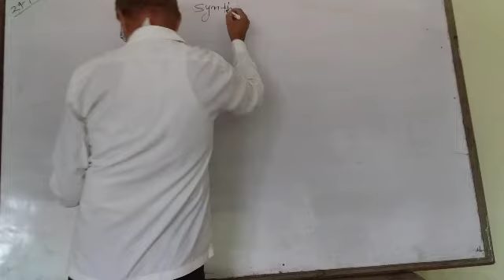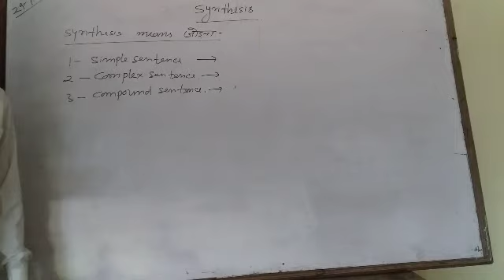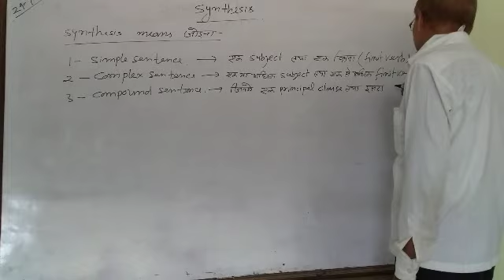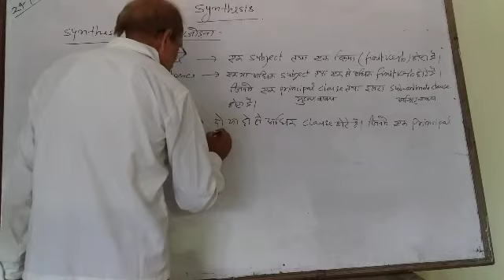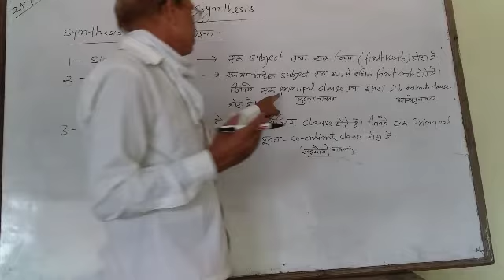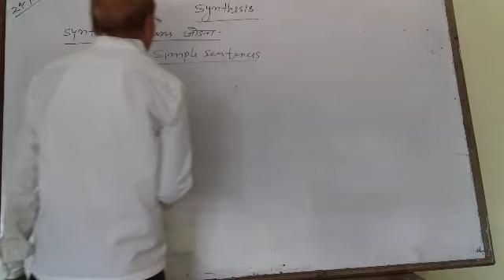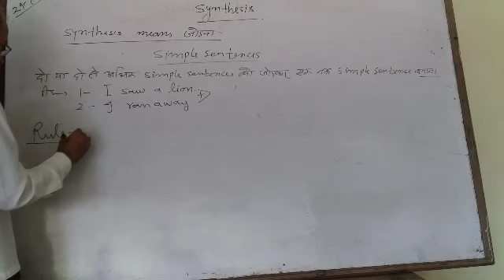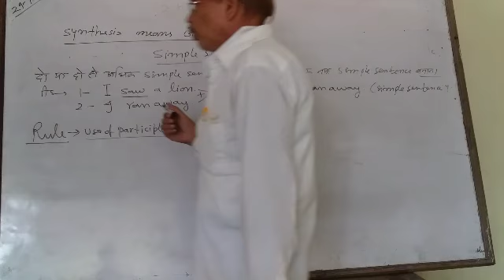Intermediate classes synthesis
Part first by c.p sir